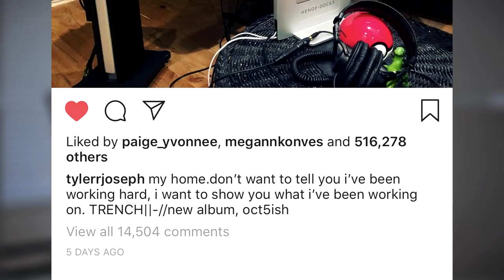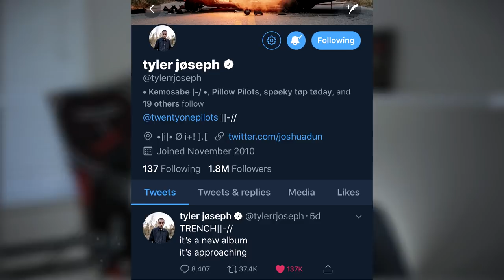Trench RELEASED EARLY? | Tyler's Cryptic Teases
When do you think TRENCH will drop?

Personal Instagram: @jake.alan
twenty one pilots fan instagram: @stolen.potential

1. Instagram Post

2. Twitter Post

\Songs Used/

1. A-Gon - Simplicity

Share with your frens! Love you guys! So FRIGGAN much.